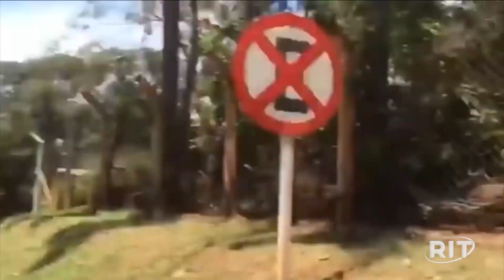Rompimento da barragem da Vale, em Brumadinho, completa 4 anos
No dia 25 de janeiro de 2019, às 12h28, a barragem da Mina Córrego do Feijão, da mineradora Vale, em Brumadinho, se rompeu, causando a morte de 272 pessoas e espalhando resíduos de minério pela bacia do Rio Paraopeba.